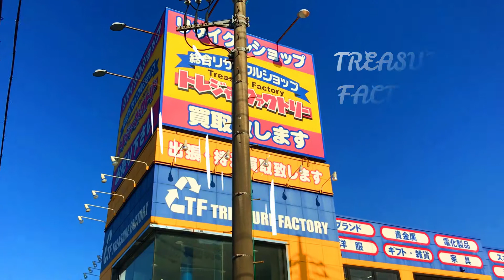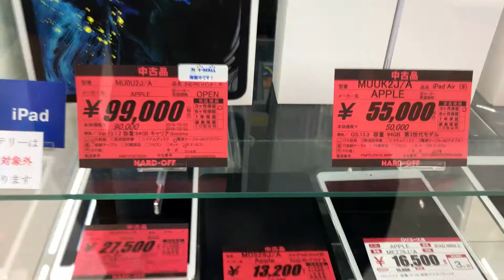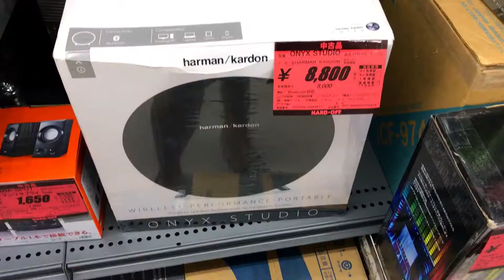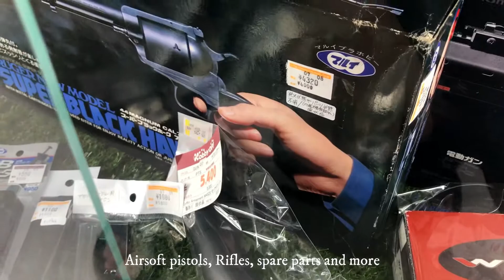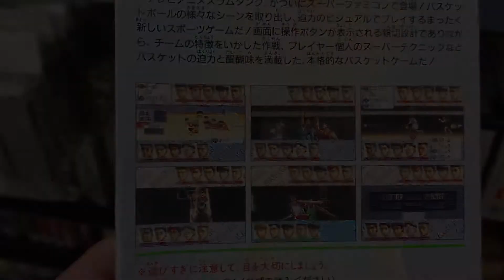Japan's 2nd hand Shops | Ukay2x in Japan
Second shops in Japan